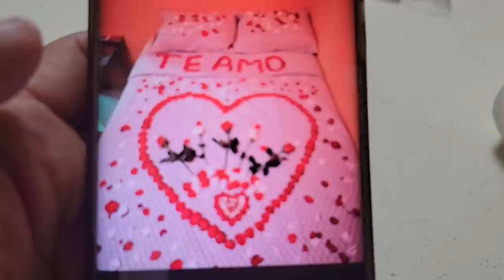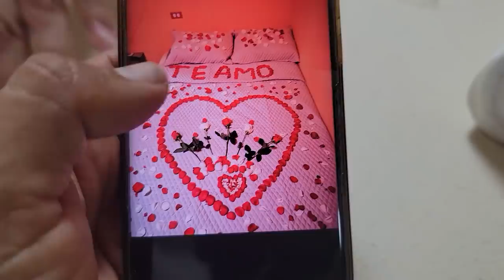Esto es amor del bueno. Bessy le dá una gran sorpresa a Mario y él no lo podía creer